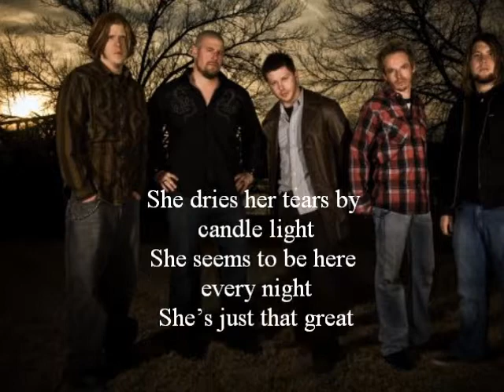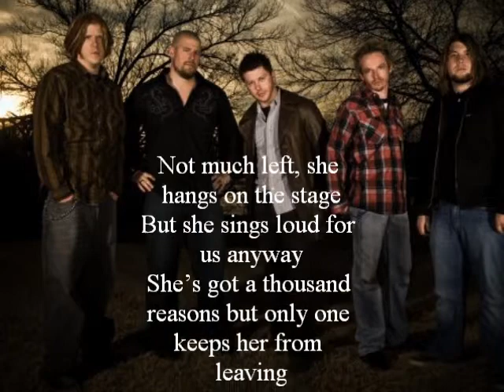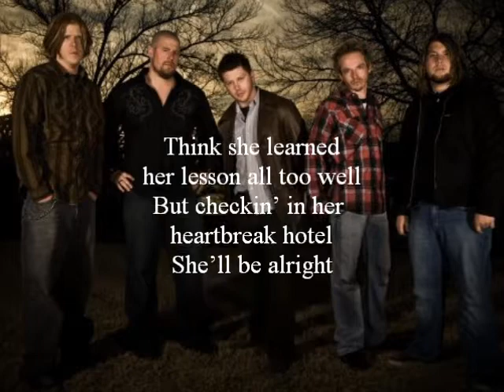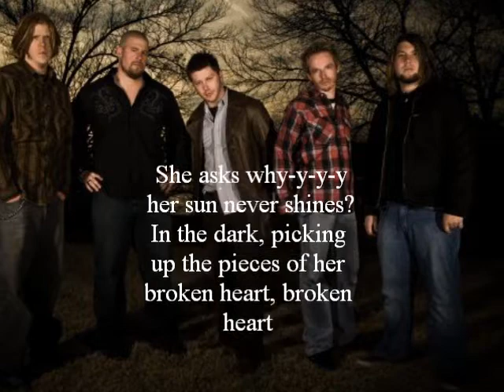Saving Abel - Pictures of Elvis (lyrics)